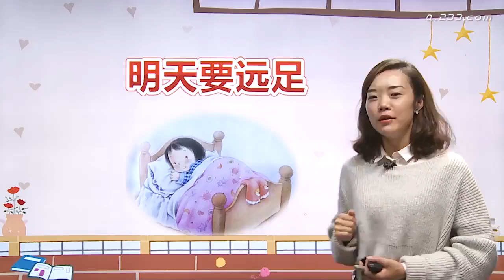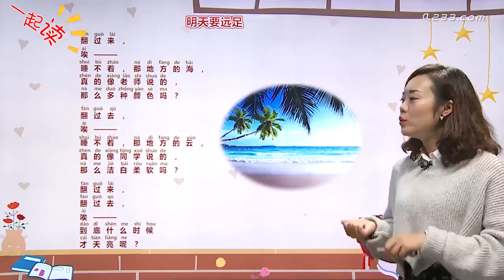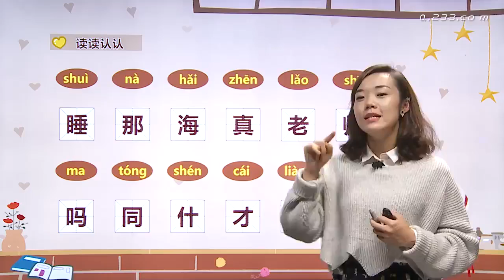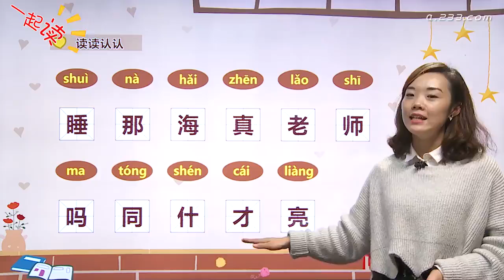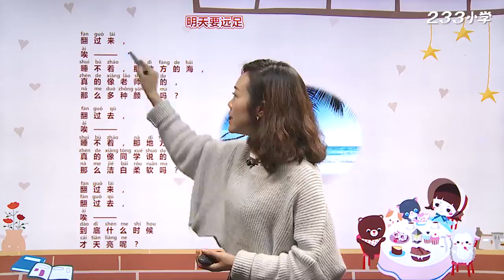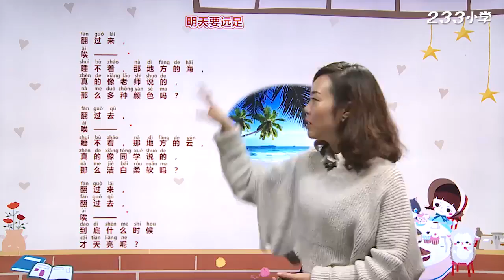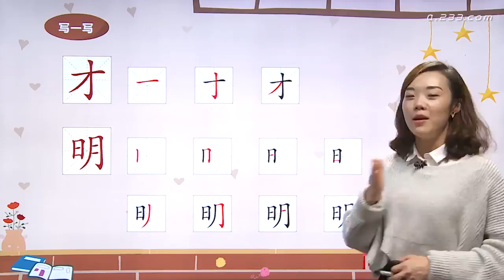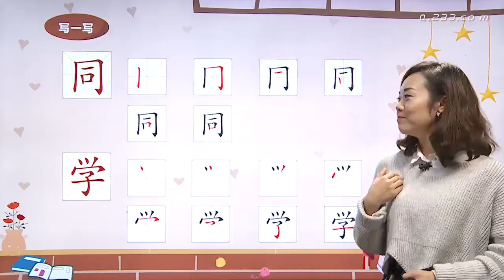055 明天要远足 P93 95